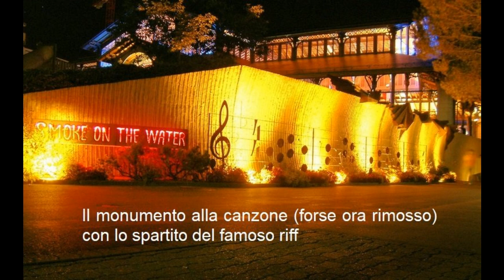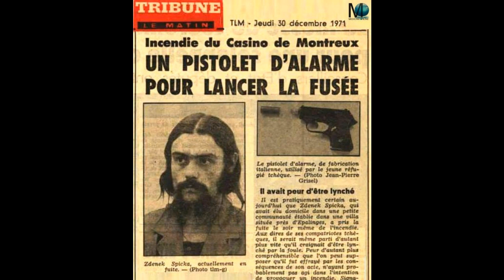Frank Zappa e l’incendio del Casinò di Montreux Svizzera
Frank Zappa – King Kong, 4 dicembre 1971 (l’ultimo brano in scaletta). Si sente chiaramente quello che succede alla fine del brano.

Si dice “non tutto il male viene per nuocere”. Se non fosse stato per un incidente che coinvolse Frank Zappa e molte altre persone, uno dei brani più iconici della storia del rock, “Smoke on the water”, non sarebbe mai stato scritto.
Il 4 dicembre 1971, l’incendio che devastò il teatro del Casinò di Montreux (Svizzera) ispirò uno dei brani più famosi dei Deep Purple.
Quella sera al Casinò si esibiva Zappa con i suoi Mothers of Invention: il caso volle che i Deep Purple si trovassero proprio a Montreux per registrare l’album “Machine Head” all’interno del noto studio di registrazione mobile appartenente ai Rolling Stones, chiamato “Rolling Stones Mobile Studio”.
Al concerto di Zappa il pubblico era infuocato: ad un certo punto, durante l’assolo di King Kong del tastierista Don Preston, uno spettatore sparò contro il soffitto rivestito di rattan con una pistola lanciarazzi. L’esplosione raggiunse i tendaggi e le fiamme divamparono rapidamente: il concerto fu interrotto per la sicurezza del pubblico e della band. A sparare il colpo fu un certo Zdenek Spicka, un ceco di 21 anni che viveva in Svizzera, fan del gruppo.
All’interno del locale si scatenò il panico, alcune porte erano chiuse: alcuni ragazzi restarono intrappolati dalle fiamme, fu il direttore del Montreaux Jazz Festival Claude Nobs a metterli in salvo. Erano presenti 3.000 spettatori quella notte.
La costosa attrezzatura di Frank Zappa venne completamente distrutta: usò la sua Gibson per rompere dei vetri e permettere ad altre persone di uscire.
Il Casinò di Montreux andò completamente distrutto: tornò agibile nel 1975. Nessun ferito grave, fortunatamente: è stata sfiorata una tragedia.
I Deep Purple assistettero inorriditi alla scena dell’incendio affacciati alle finestre dell’hotel dove alloggiavano, poco distante dal Casinò.
Le fiamme raggiungevano il cielo, il fumo che avvolgeva il Lago Lemano sarebbe di lì a poco diventato ‘fumo sull’acqua’: fu del bassista della band, Roger Golver, l’idea del titolo “Smoke on the water” al risveglio da un incubo in cui aveva rivissuto la scena dell’incendio.
Il brano storico dei Deep Purple non prese forma subito: l’inserimento di alcuni brani nel nuovo album da registrare era la priorità assoluta e così “Smoke on the water” restò una bozza per un po’ di tempo.
Non avendo più un luogo dove registrare, i Deep Purple trasformarono un teatro abbandonato (Le Pavillon) in uno studio improvvisato dove prese forma e venne registrato “Machine Head” (1972), l’album più venduto della rock band.
Mancava un brano per completare l’album e, a quel punto, iniziarono a lavorare sulla bozza del brano ispirato all’incendio del Casinò di Montreux. “Smoke on the water” fu inserito nell’album: all’inizio non fu presentato come singolo.
L’anno seguente (1973), il brano pubblicato negli USA raggiunse il 4° posto in classifica diventando una delle canzoni più apprezzate della band per la sua struttura semplice ed efficace, basata su 4 accordi.
Il 4 dicembre è una data triste per noi zappiani: Frank Zappa morì il 4 dicembre 1993, esattamente 22 anni dopo quell’incendio a Montreux.
Alcuni estratti audio di quella fatidica notte si possono sentire all’interno del bootleg Swiss Cheese/Fire di Frank Zappa. A un certo punto dal palco gridano “Fire” e si sente la confusione tra il pubblico.

È stato emesso un mandato per l'arresto di Zdenek Spicka, ma è fuggito dalla Svizzera e non è mai stato trovato.
(Mojo, febbraio 2022)

“Oh, un piccolo incidente: qualcuno ha avuto la folle idea di sparare un razzo di fuochi d'artificio al soffitto, mentre Don Preston stava attaccando il suo assolo moog di “King Kong”. Ho detto ‘Fuoco, signore e signori, di Arthur Brown’. Hanno pensato che fosse uno scherzo, ma pochi minuti dopo non c'era più il soffitto e presto non c'era più il Casino di Montreux... Abbiamo perso tre moog, due organi Hammond, tre chitarre, un basso, una batteria e tutti i nostri amplificatori. Eravamo assicurati, ma il problema è che la maggior parte di questa attrezzatura è stata costruita appositamente per noi e ci vorranno mesi per ricostruirla”.
(Frank Zappa, Rock & Folk, gennaio 1972)

Un mio amico, che all'epoca non conoscevo, mi ha detto questo:
"Alain, c'ero anch'io! Ricordo bene Zappa che diceva con molta calma al pubblico di uscire senza farsi prendere dal panico, penso che la sua calma abbia permesso un'evacuazione rapida e sicura".
Un ragazzo è riuscito a raggiungere e afferrare il pedale wah-wah di Frank. A parte un campanaccio citato da FZ in un'intervista, potrebbe essere l'unico strumento sopravvissuto all'incendio.
(testimonianza del 4 dicembre 2021, testimonianza e foto del concerto sono di Alain Rieder, timemanipulation.com)